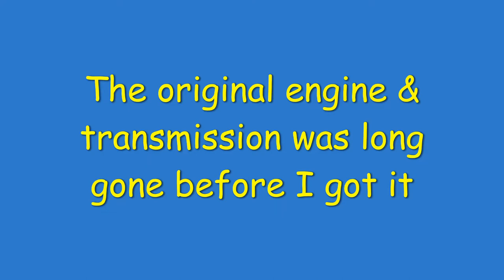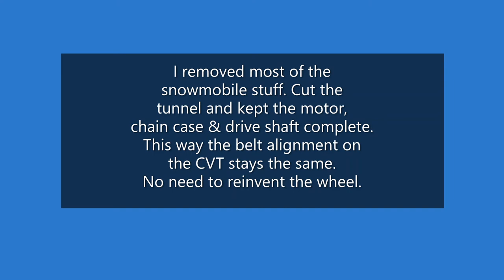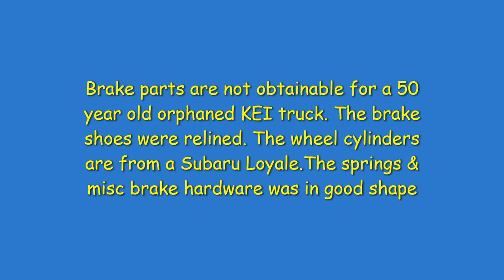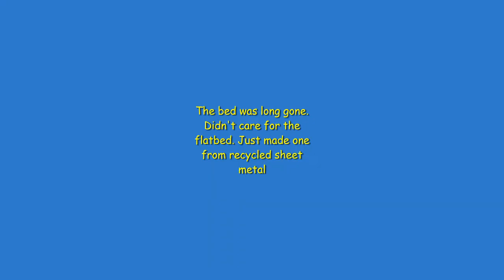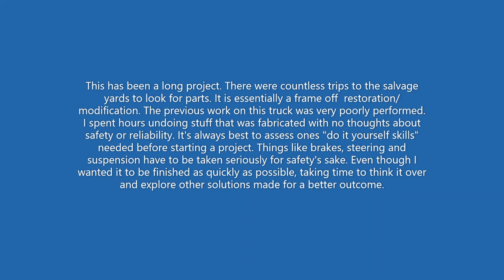KEI truck, 1970 Cony 360 Wide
A timeline of build pictures. No sound.